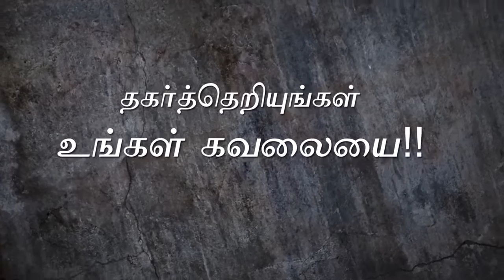Spoken English Education, Usilampatti